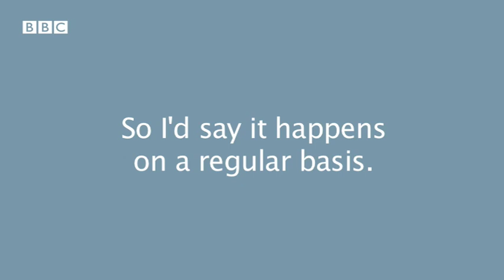Express English: The colour blue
Express English from BBC Learning English. We ask, what do you associate with the colour blue?